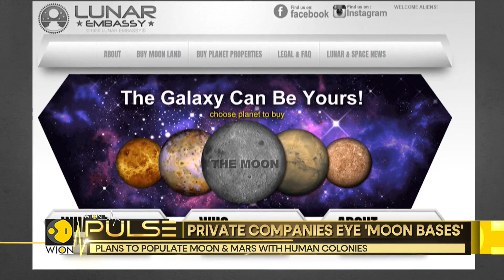Homes for humans on the moon by 2040 | WION Pulse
Check the story to know how NASA, is planning to build houses on the moon by 2040 - and Mars could be next. The U.S. Space Agency recently granted a pioneering construction firm $60 million to build a house on the moon. These lunar homes can be used not just by astronauts but by ordinary civilians as well.